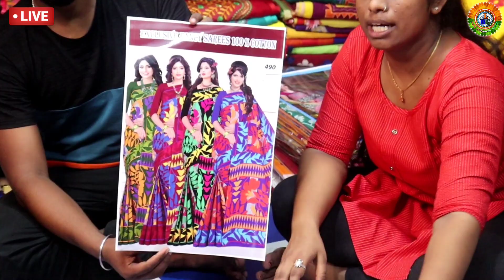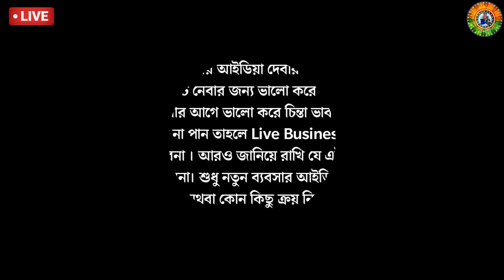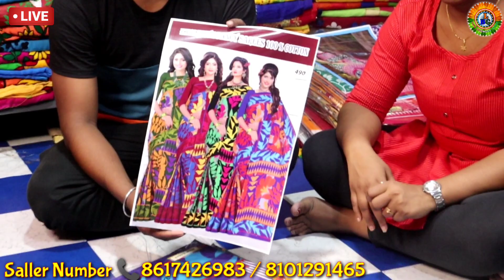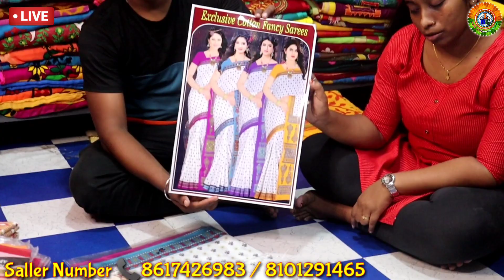🎀 ১০ পিস ছাপা শাড়ি কিনুন মাএ ৮৫০ টাকায়। বাড়িতে বসে COD তে কিনুন হোলসেল দামে Mondal Saree Centre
MONDAL SAREE CENTRR
           ( মন্ডল শাড়ি সেন্টার )

           🔹shop address🔹
WESTBENGAL - NADIA - SANTIPUR
       GOBINDAPUR - 60 PLOT

||Live Business Guide Youtube Channel||